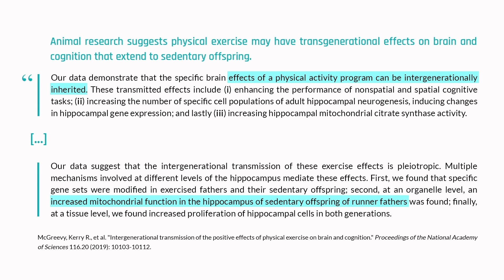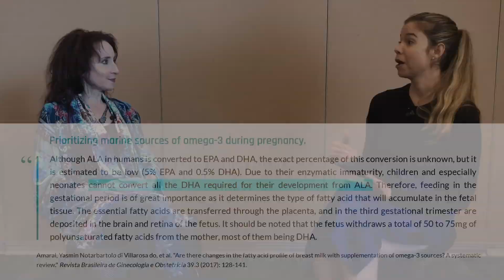Women AND men’s health prior to conception affects offspring | Elissa Epel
Experts have long known that a woman's physical and emotional health during pregnancy play important roles in her offspring's health. However, a growing body of evidence suggests that pre-pregnancy health of both parents shapes the health of their offspring through epigenetic mechanisms, which are influenced by nutrition, stress, and other environmental factors. In this clip, Dr. Elissa Epel describes how pre-pregnancy parental health impacts offspring.